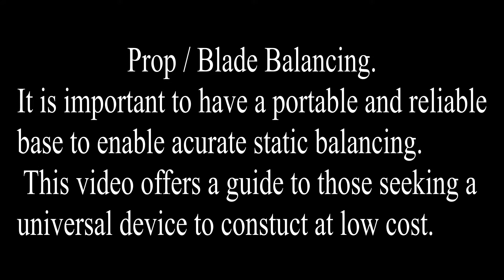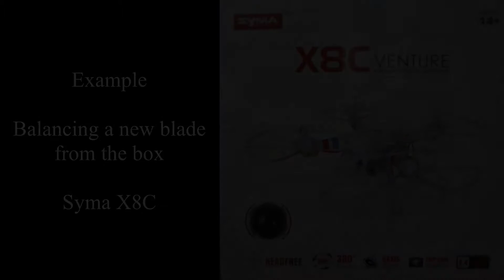Blade Balancing for Syma X8C and others.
The problem of jello is a hard nut to crack. Unbalanced props or blades can influence this effect on your video footage. Based on ideas and techniques from others, I have constructed a balance I can rely on to produce good results. I hope this video is of use to those seeking the same. Happy flying folks..